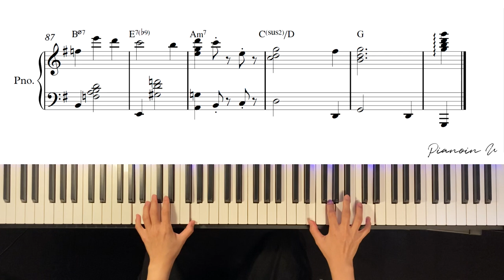유은진_설렘(tingle) / Sheet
어려운 시기를 보내고 있는 요즘이지만
새로운 계절은 어김없이 찾아왔네요.
창문으로 들어오는 바람 냄새에도 마음이 들뜨는 건
가을이 주는 가장 큰 선물인 것 같습니다.
오늘은 저의 피아노 자작곡을 준비 했는데요.
"설렘" 이라는 곡이에요.
상황은 변함이 없더라도 삶 속의 소소한 설레임은 놓치지 않았으면 좋겠습니다.
다가오는 추석 건강하게 보내시고요.
These days, even though we are having a difficult time
a new season has come surely.
It seems to be the greatest gift of autumn to be excited by the smell of the breeze coming through the window.
Today I prepared my own piano song
It's called "tingle".
Even if the situation remains unchanged, I hope you do not miss the excitement.
thank you for listening my music♡